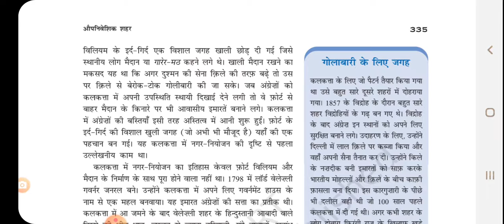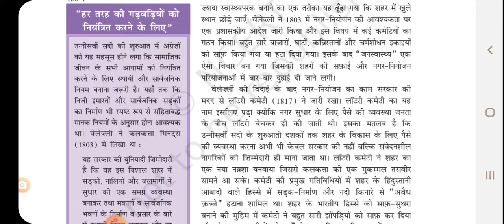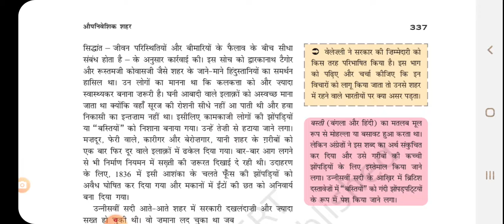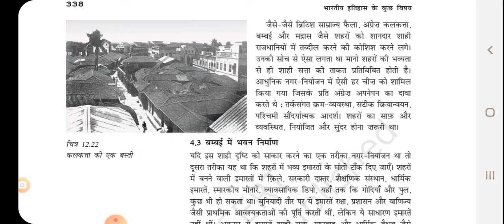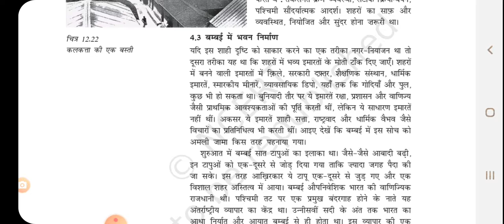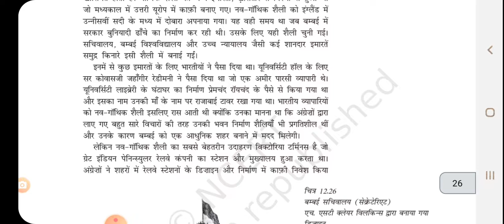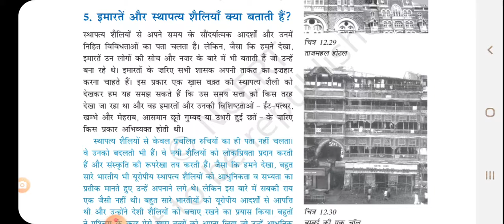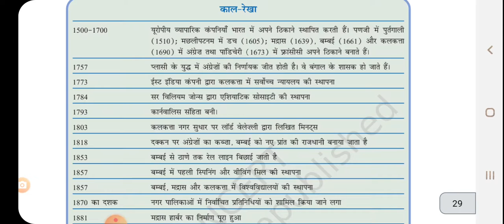NCERT Class 12 History || Chapter-12 || Part 8 औपनिवेशिक नगर||by Aditi Ma'am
Hello Friends,

मैं अदिति, आज मैं आपको पढ़ाने वाला हूँ NCERT Class - 12  जिस अध्याय का नाम है :-
औपनिवेशिक नगर

धन्यवाद 🙏

साभार 😍

Welcome to IAS Point, ias point is an study channel on approx every social media platforms. The main objective of ias point study channel is to provide free education to the students whose preparing for UPSC and all state PSC Exams. The objective of ias point is to make students reach their goals. ias point is mainly devoted to students who come from rural areas and who neither have the money for the book to prepare for UPSC/all state PSC Exams nor the fees for joining coaching. The entire team of ias point is always ready for such type of candidates who have the desire to study but due to lack of financial condition of the family, they are unable to prepare…!